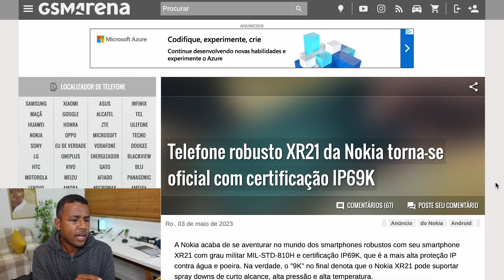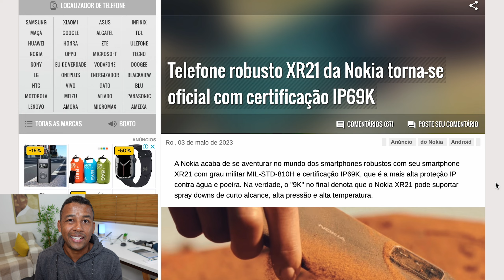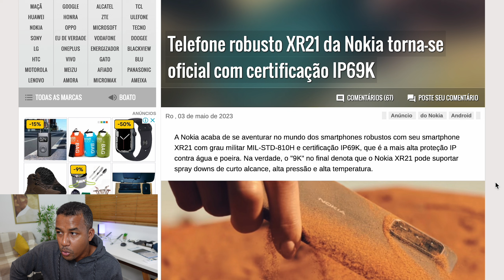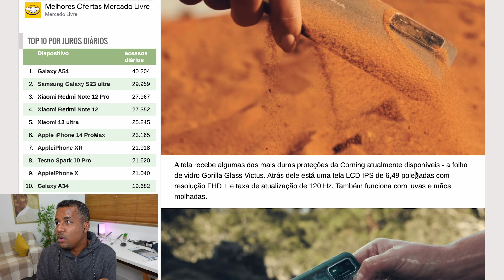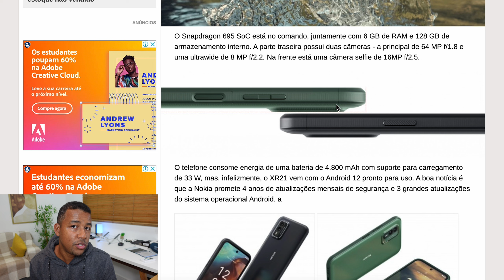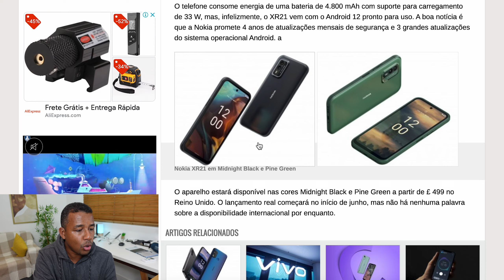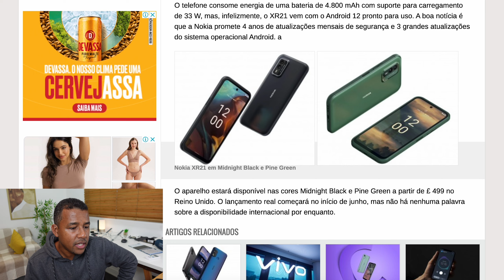CHEGOU! o NOVO Celular Militar (indestrutível) da NOKIA | Nokia XR21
- Amazon Music 3 meses de graça